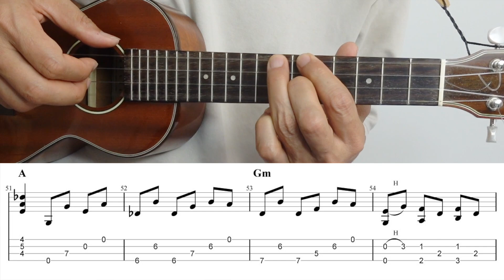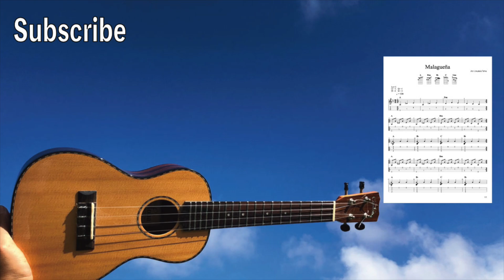Malagueña [Ukulele Fingerstyle] Play-Along with TABs *PDF available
I am using Low G tuning for all my videos. For other videos, I can make TABs for High G if any requests.

Malaguena . Ukulele Fingerpicking.